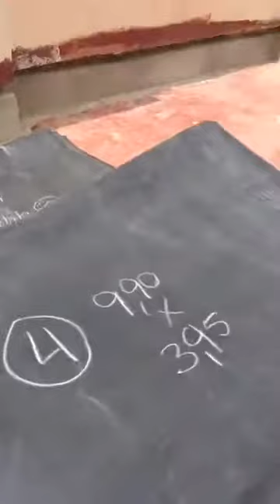Preparación de cubierta existente para colocación de EPDM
Trabajos previos a realizar en una cubierta existente previo a la colocación de una lámina de EPDM sobre el pavimento existente.

Ejecución de roza perimetral, rebaje de la misma para evitar que se pinche la lámina, lijado de encuentros... son trabajos importantes a realizar para que la impermeabilización con la lámina de EPDM funciona perfectamente durante muchos años.